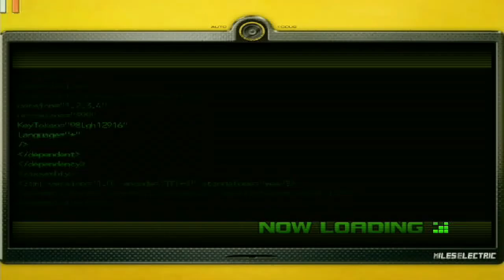Sonic Unleashed Walkthrough Gameplay Part 36: Showdown with the Egg Dragoon - Xbox 360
Welcome to another exciting episode of Sonic Unleashed gameplay part 36 is now available on Xbox 360. This today episode we go battle head to head with the Egg Dragoon, and awaken Dark Gaia out of his slumber.

Keep pushing up to 3K subscribers as we go up high to 4K subs, and keep supporting the channel at the following step fill in the description below...

Have your support to this video by following these six steps below. Learn these steps by supporting and following along to help get you started.

Six rules:
1.EverTastic LIKE the video.
4.Stay active to this channel, and on this video.
5.Stay on board, and become EverTastic!